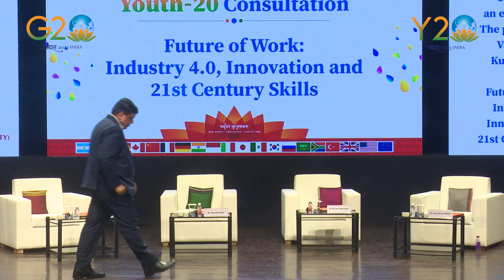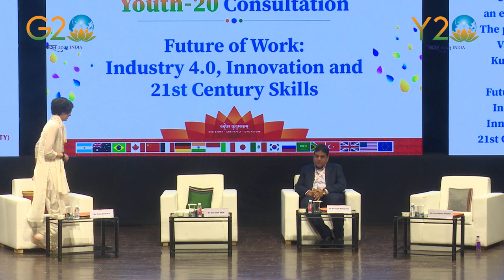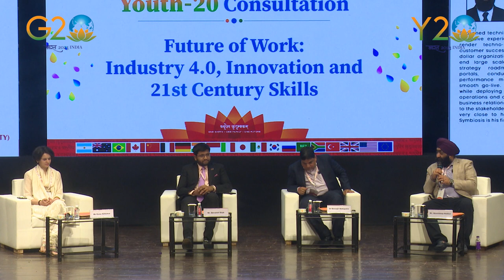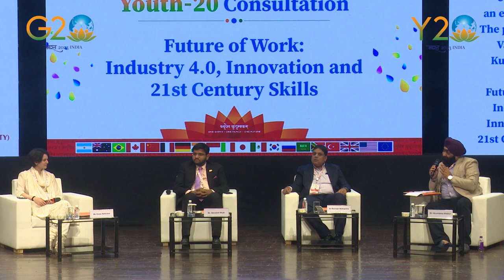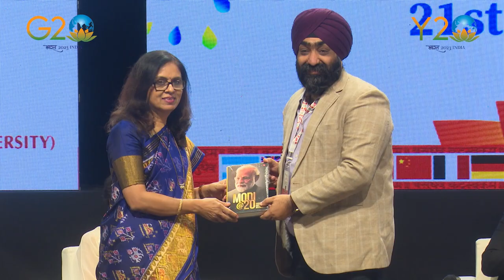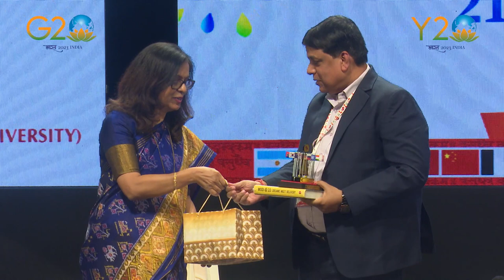Full Session | Future of Work | session 6 | Youth20 Consultation | SIU, Pune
The Y20 Consultation’s session on Future of Work: Industry 4.0, Innovation and 21st Century Skills included esteemed panelists & moderator - Dr. Biswajit Mohapatra , Mr. Devansh Shah , Ms. Rama Kirloskar & Mr. Aakashdeep Makkar , sharing their insights on the new age of business and innovation. Dr Biswajit Mohapatra talks about the dimensions of the new business paradigm. Mr. Devansh Shah highlights India's position in terms of innovation and startups, and the role of public-private partnerships in facilitating digital inclusion. Finally, Ms Rama Kirloskar discusses the impact of new age technology, specifically AI, on traditional manufacturing, and the importance of women in the economy.This session included  interesting talk about the latest trends and innovations in the world of business.